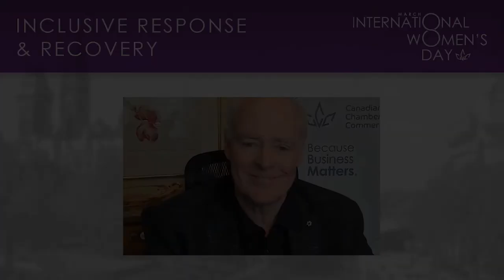A Conversation with the Honourable Maryam Monsef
On March 11, our President and CEO, Perrin Beatty, had a conversation with the Honourable Maryam Monsef, Minister for Women and Gender Equality and Rural Economic Development, to discuss how childcare, tailored supports for women business owners and entrepreneurs, and upskilling and reskilling can ensure an inclusive response and recovery from the pandemic.

Minister Monsef has provided her first-hand experience with the federal government’s COVID-19 pandemic efforts, including her insights on Canada’s inclusive response over the past year and what is needed as we look forward to recovery. She has addressed a series of questions about both aspects of her mandate and engaged with participants at the end of the conversation.